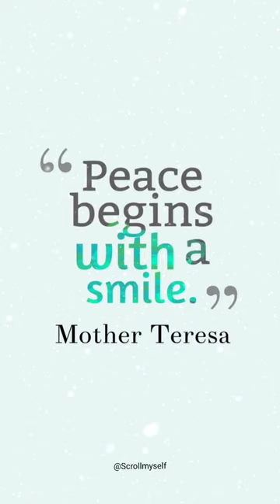Peace Begin with a smile 1 - Whatsapp Peace Quote Status in Shorts